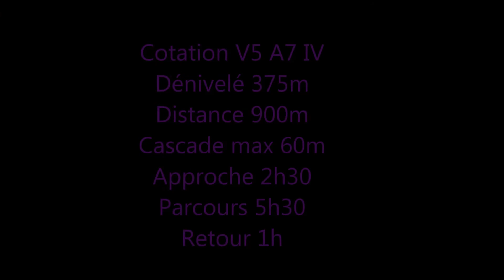CANYON AMUSE GUEULE